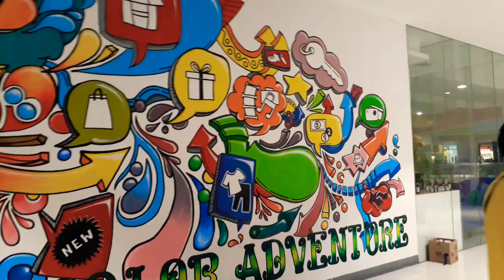MURAL @SM BALIWAG 🎨🎨 GUHIT PINAS BULACAN